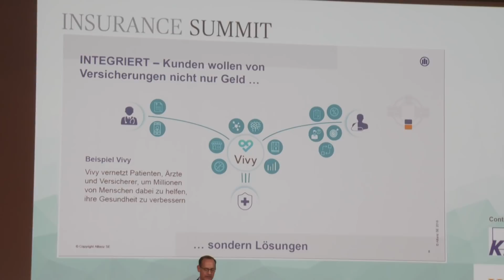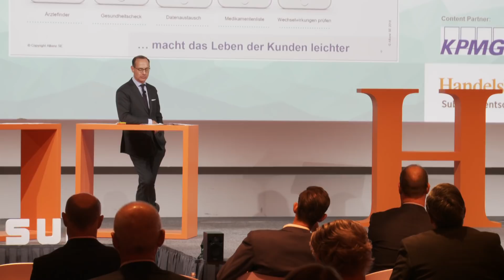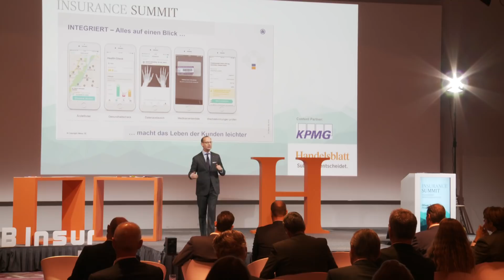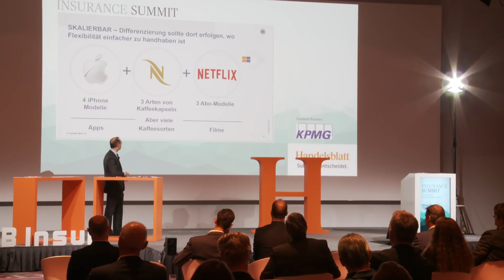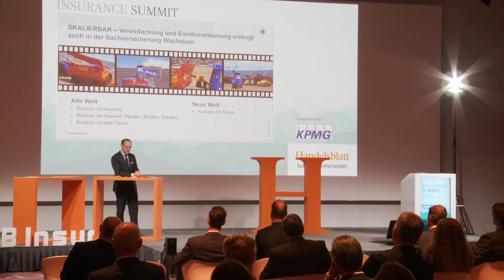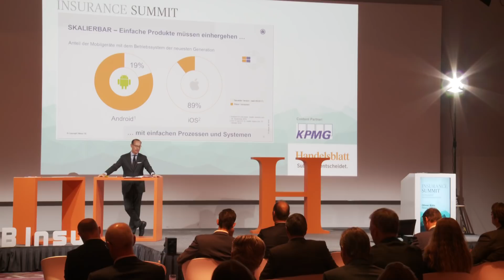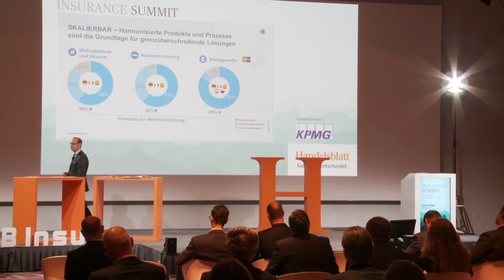Allianz will die Kundenschnittstelle nicht den BIG TECHS überlassen